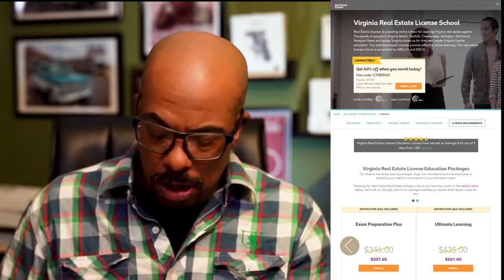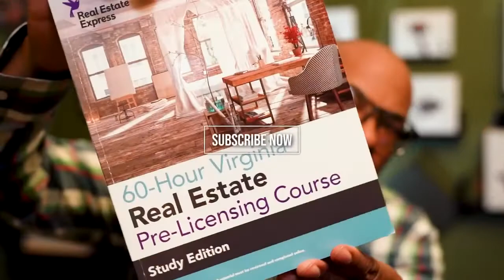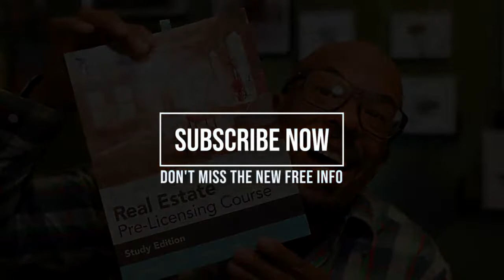I Enrolled in the 60-Hour Virginia Real Estate Express Pre-Licensing Course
This is a journey that starts from the very beginning. My plan is to research and enroll in an education program.
All the information I receive or learn I will share with you all.
Thanks for joining this journey and please share with anyone in learning.